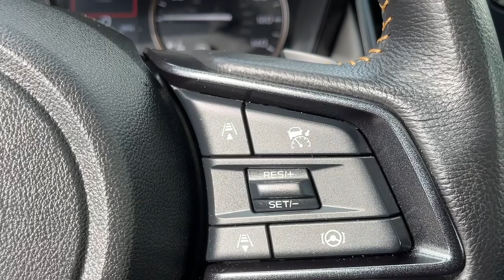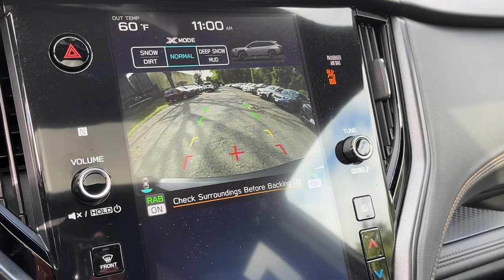2023 Subaru Outback Danbury, Brookfield, Ridgefield, New Milford, New Fairfield, CT P4011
Autumn Green Metallic Used 2023 Subaru Outback Wilderness available in Danbury, Connecticut at Colonial Subaru. Servicing the Brookfield, Ridgefield, New Milford, New Fairfield, CT area.

Colonial Subaru
89 Newtown Rd

CARFAX One-Owner. Clean CARFAX. Certified. Magnetite Gray Metallic 2023 Subaru Outback Wilderness AWD CVT Lineartronic 2.4L DOHC Power Moonroof Power Moonroof & Navigation & RAB Radio: Subaru STARLINK 11.6 Multimedia Nav System Reverse Automatic Braking (RAB) System.brbr21/26 City/Highway MPGbrbrSubaru Certified Pre-Owned Details:brbr  * Vehicle Historybr  * Transferable Warrantybr  * 152 Point Inspectionbr  * SiriusXM 3-Month trial subscription $500 Owner Loyalty coupon & 1 year trial subscription to STARLINKbr  * Powertrain Limited Warranty: 84 Month/100000 Mile (whichever comes first) from original in-service datebr  * Warranty Deductible: $0br  * Roadside AssistancebrbrbrOur customers tell us our Pre-Owned Vehicles are nicest cleanest best deals around! Stop in and see for yourself! Experience the Colonial Difference! You will be glad you did! Price excludes taxes fees and dealer conveyance fee of $699. See dealer for details.